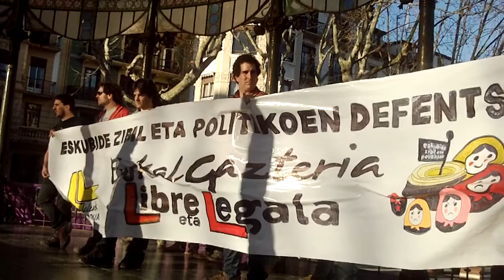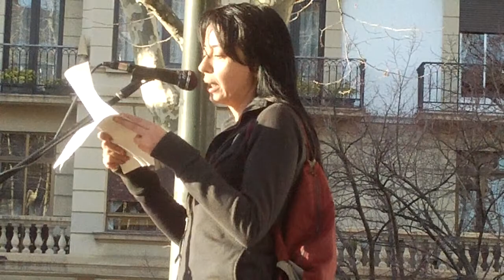15 Gazte atxilo hitzaldia Donostia 2013-3-9